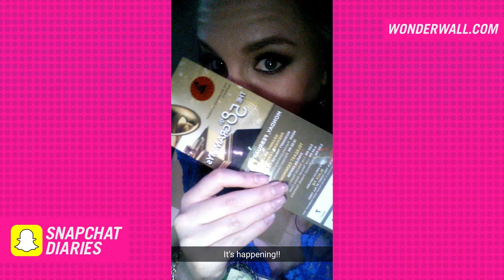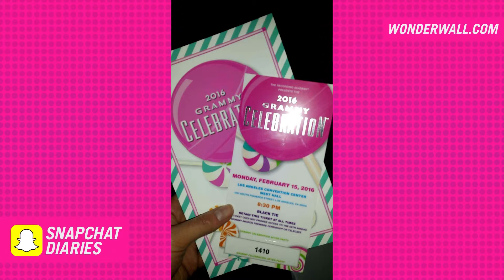2016 Grammys - Wonderwall.com Snapchat Diary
Wonderwall.com Editor Jessica Wedemeyer goes behind the scenes at the 2016 Grammy Awards with Adele, Lady Gaga and more of music's biggest stars.

About the series: Wonderwall.com Editors take you behind the scenes on the red carpet and as they travel the globe on assignment to cover Hollywood's biggest stars, blockbuster films and more in their exclusive Snapchat Diaries.

Don't forget to get your daily dose of exclusive celebrity interviews, breaking news and gossip on Wonderwall.com!